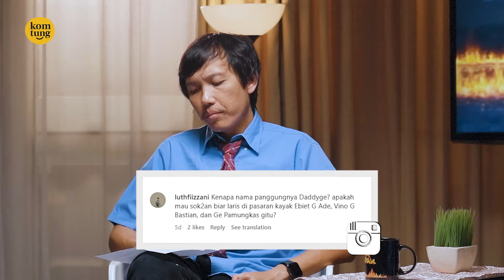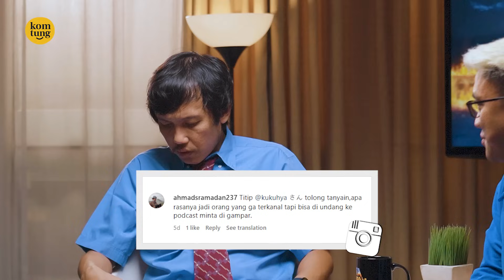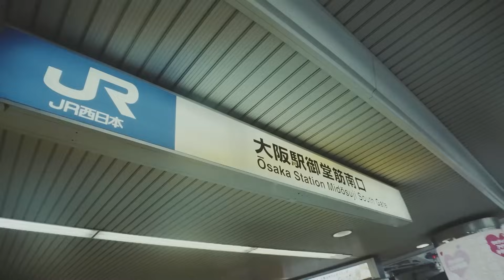DIMAS MARAH BENERAN, TERNYATA GAK SEKUAT ITU! I MINTA DIGAMPAR WAWANCARA EPS 46